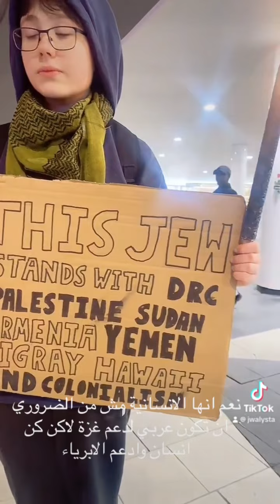29 februari 2024